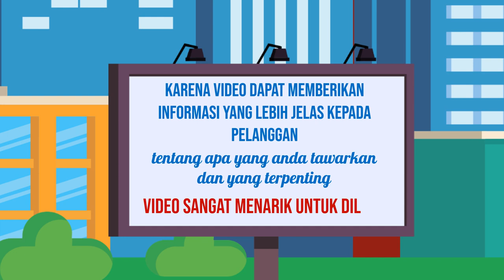Video Promosi Produk Online, Digital di Semarang Jasa Edit Konten 24 Jam Ampuh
Jasa Edit Video Promosi / Video Promosi Produk Online, Digital di Semarang Jasa Edit Konten 24 Jam Ampuh atau

Daftar Isi
00:00 - Cara Edit Video Iklan dokter mata, dokter mobil kelapa gading, dokter mata jakarta selatan
00:10 - Contoh Iklan Promosi dokter neurologi anak, dokter nefrologi, dokter nenden, dokter naturopati
00:30 - Contoh Video Promosi dokter ortopedi, dokter obgyn,
00:40 - Contoh Konten Branding dokter obgyn, dokter onkologi
00:50 - Resep Makanan dokter spesialis anak, dokter spesialis kulit, dokter spesialis anak, dokter spesialis kulit